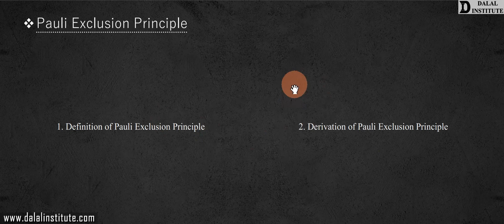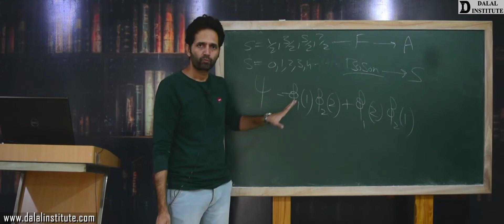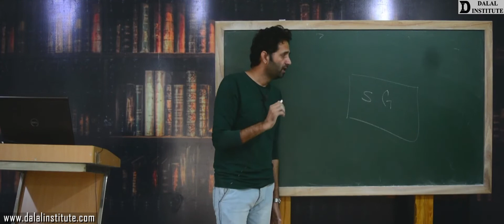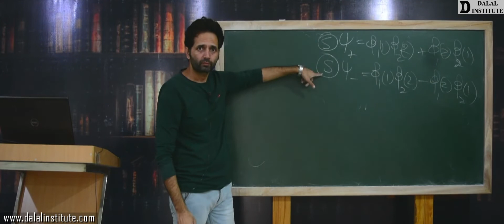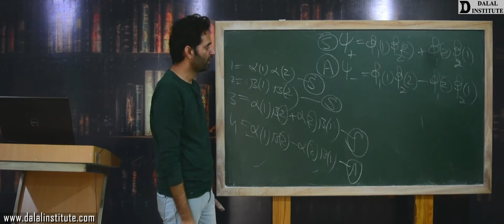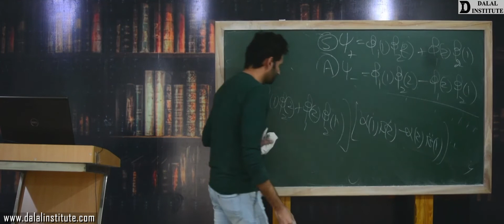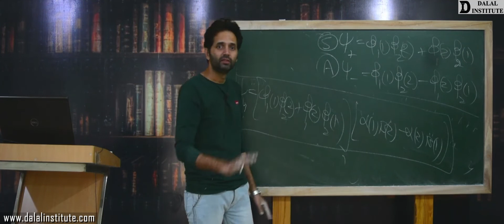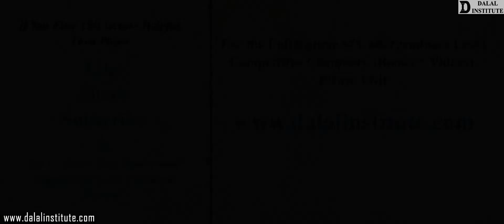Pauli Exclusion Principle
The lecture 33 (POPCV1-2-19) entitled "Particle in a Three Dimensional Box (Hindi / Urdu)" is a part of our online course named "IIT-JAM, M.Sc Entrance & B.Sc (Chemistry)" and it covers following topics:
1. Definition of Pauli Exclusion Principle
2. Derivation of Pauli Exclusion Principle

11th, 12th, NEET & IIT-JEE batch
FOLLOW DALAL INSTITUTE
(CSIR UGC – NET JRF + IIT-GATE; IIT-JAM + M.Sc Entrance; IIT-JEE + NEET + 11th +12th; and all other postgraduate, undergraduate & senior-secondary level examinations where chemistr
 is a paper)